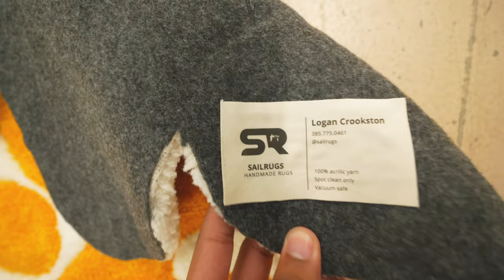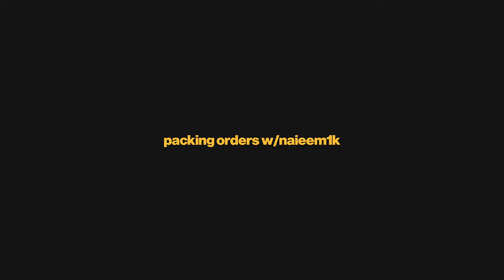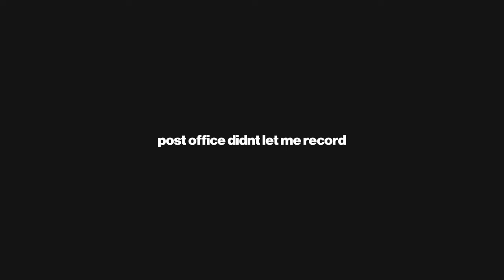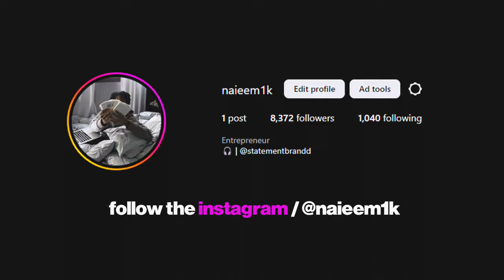WEEK IN THE LIFE OF A 17 YEAR OLD CLOTHING BRAND OWNER